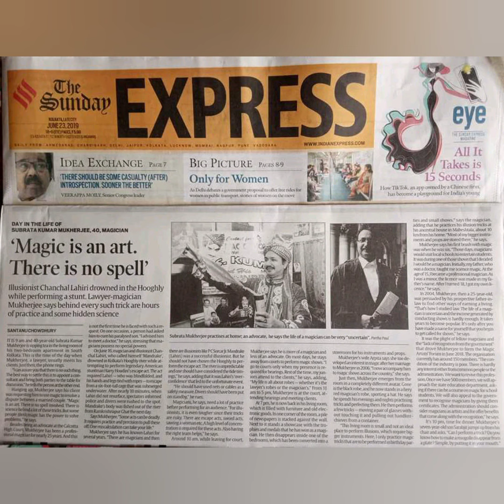Magician S. Kumar Mukherjee and his International Indrajal